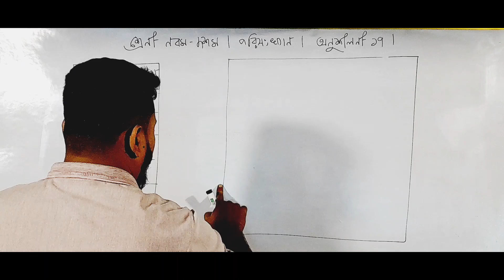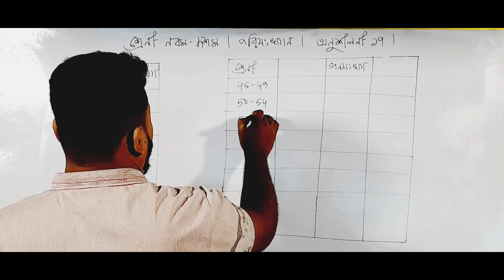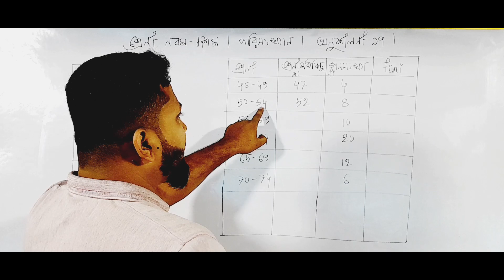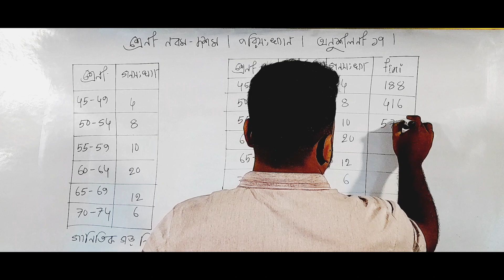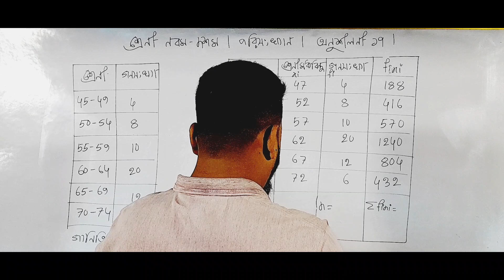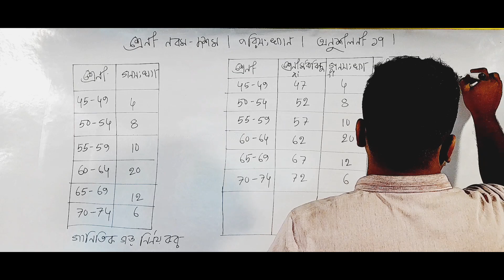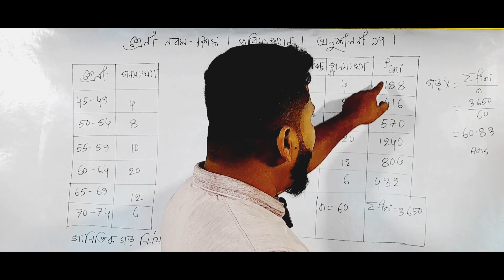Class Nine And Ten mathematics capter 17 | Statistics |mostafizur ssc part 4